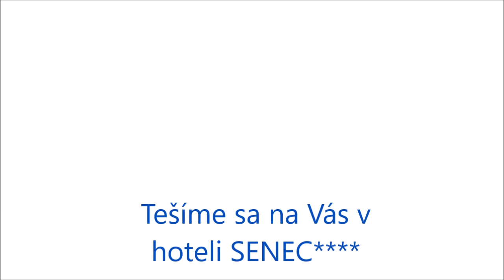Halloween v hoteli Senec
Máte radi strašidelné veci? Tak príďte pozrieť, ako vyzerá HALLOWEEN v podaní hotela Senec.